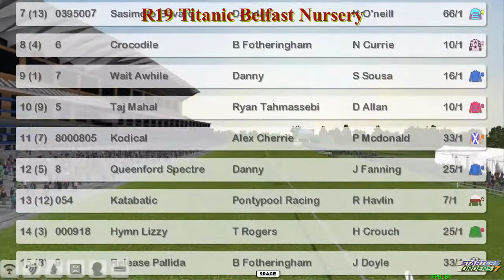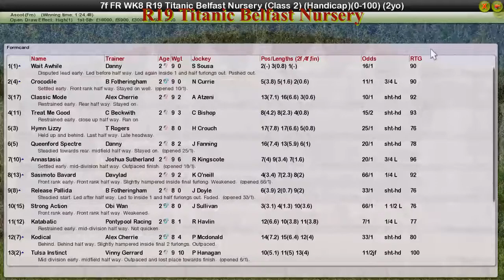FR WK8 R19 Titanic Belfast Nursery